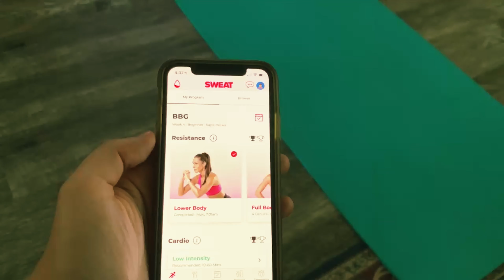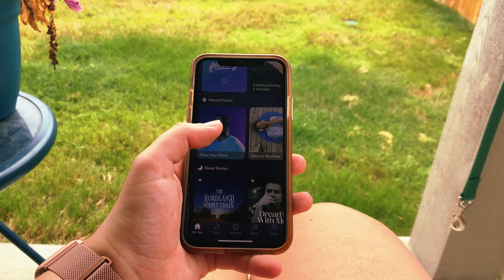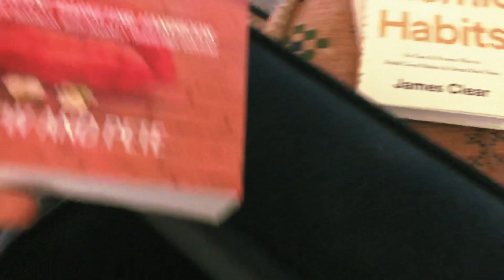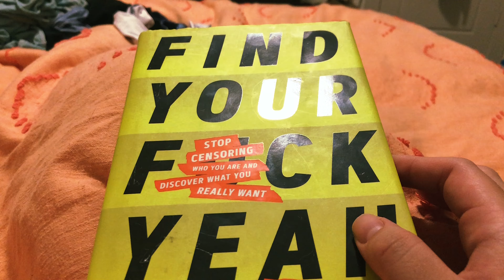successful habits of the rich *CHALLENGE* 💸✨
hi, we're back 😈

We try the habits that the most successful people do.

If you love what we do here you can support us for as little as $0.99/month at anchor.fm/demontrash